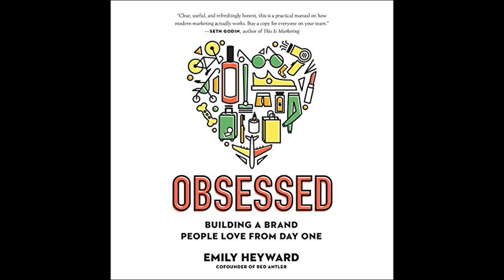Obsessed: Building a Brand People Love from Day One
Get the Full Audiobook for Free:
"Obsessed: Building a Brand People Love from Day One" by Emily Heyward reveals the modern principles for creating successful brands by showcasing behind-the-scenes insights on how innovative companies like Casper, Allbirds, Sweetgreen, and Everlane capture devoted fanbases from their launch.